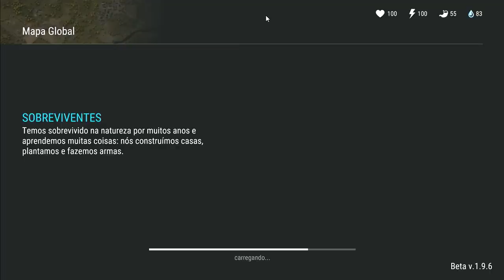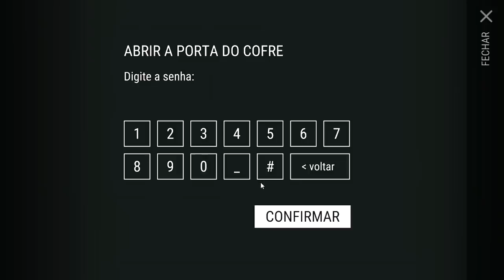FUI AUMENTAR O ARSENAL e GANHEI 2 INTENS RARO da MOTO no SAGUÃO LAST DAY ON EARTH SURVIVAL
PROGRAMAS QUE USO EM MEUS VÍDEOS :

PIXEL LAB
PS TOUCH
KINE MASTER
POWERDIRECTOR
AZ SCREEN RECORDER PRO
SCR